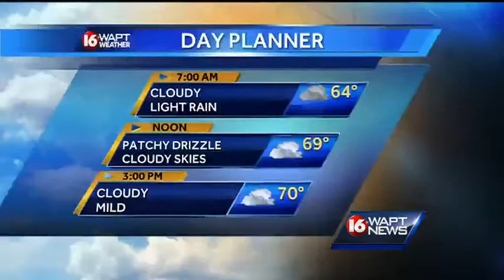Sanderson Farms Championship begins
The Sanderson Farms Championship is slated to officially kick off Monday at the Country Club of Jackson.